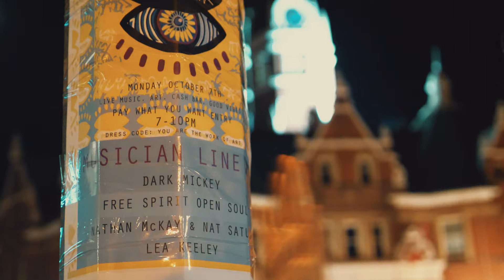Reflect. Heal. Grow. | York Lane Art Collective | Is Elevating. Part.2.B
Part 2.B in our Elevation series:
Featuring wise words by mentors & collaborators, authentic moments leading up to "The Last Art Party" at the physical space of York Lane Art Collective.

Video Appearances by:
Susan Dunfield
Nathan James McKay
Mark Dickey / Dark Mickey
Nat Toews
Jack Winn
Lea Keeley
Hanna
Jenn Mezei
Caryn Scott

Video Performances:
Lea Keeley